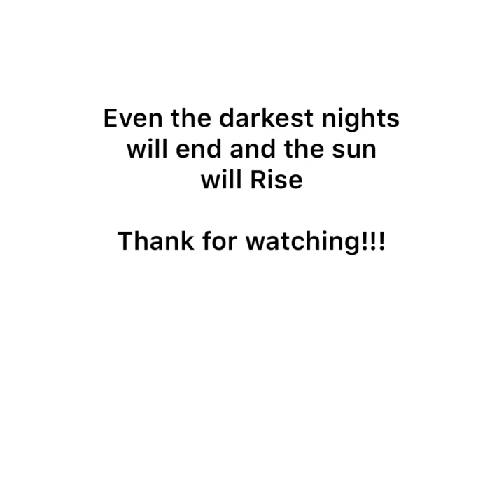Epoxy/Resin Art Sculpture Collection During Quarantines Covid-19